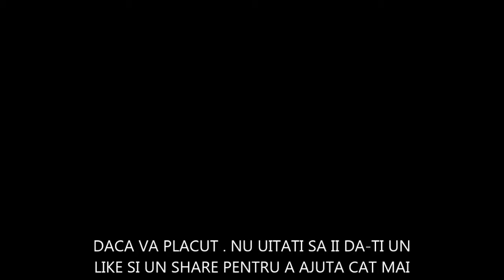ORGANIZAREA NUNTII ! CUM SA INCEPI?! DETALII!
Site-uri la care am facut referire :
Multumesc pentru vizionare. Nu uita sa te abonezi si sa apreciezi acest clip,daca doresti il poti distribui.:)

p.s: nu este un clip sponsorizat si tot ce am prezentat sunt pareri personale si achizitionate din banii proprii.